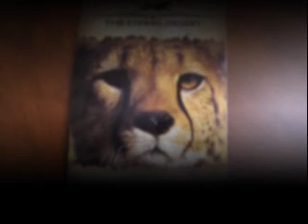The Living Desert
smaccpas's shared video file.